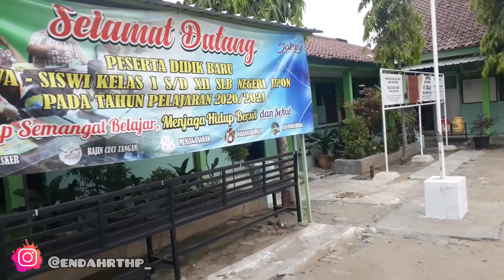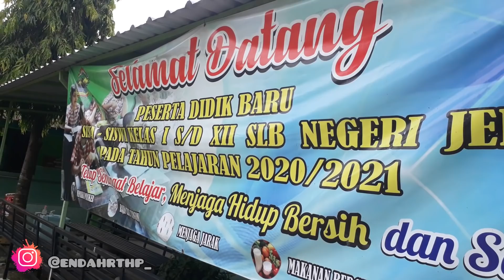BUDAL NING SEKOLAHAN E INTAN NJUPUK DUEK BANTUAN ( Bertemu dengan Guru dan Teman Intan )